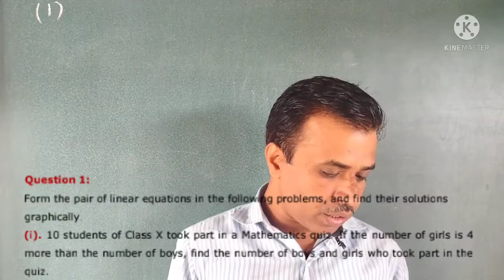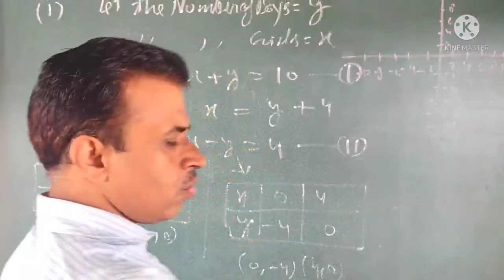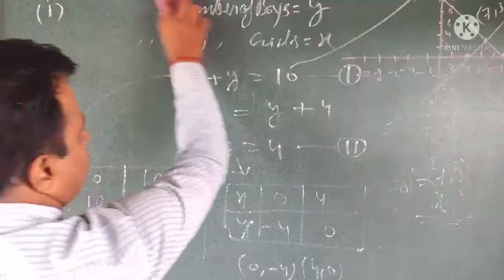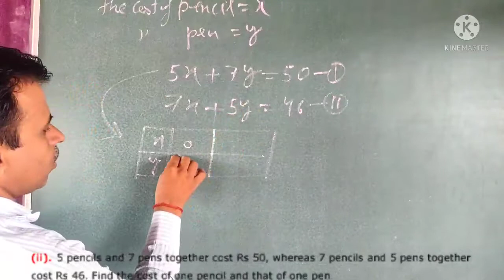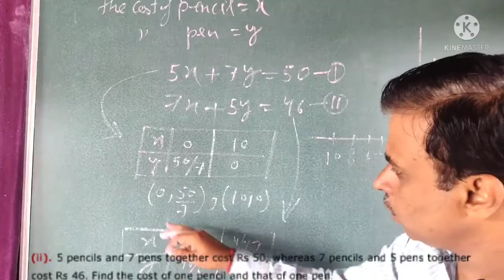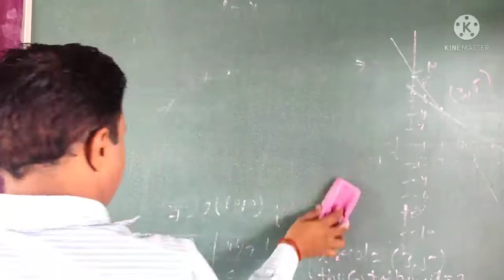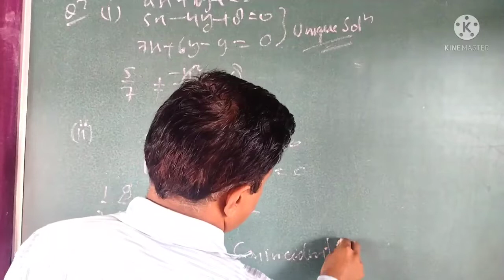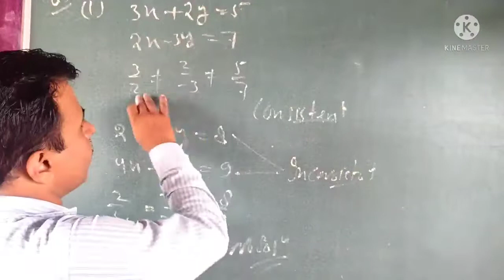linear equations in Two variables class 10 I exercise 3.2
This is the first part of chapter 3  linear equation in two variable of class 10 .Here we solve the the Question number 1,2,3,4,all part by using detailed  method .

1.detailed solving method of questions.
2.Better approach of using graphs.
3. rakhik samikaran  chapters problems with solutions.
4. Algebraic identities
5. Application of identities.
6. solutions of graph based questions

linear equations in two variable class 10
maths class10 chapter 3 exercise 3.2
ncert solutions for class 10 maths chapter 3
graph based questions

class 10 | linear equations in Two variables I exercise 3.2 I